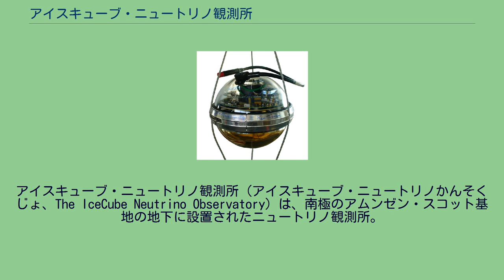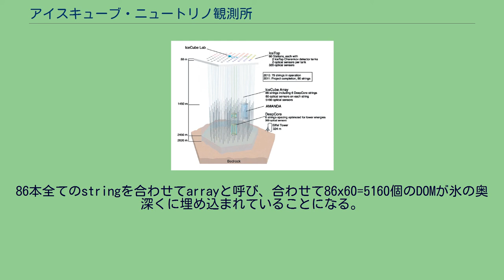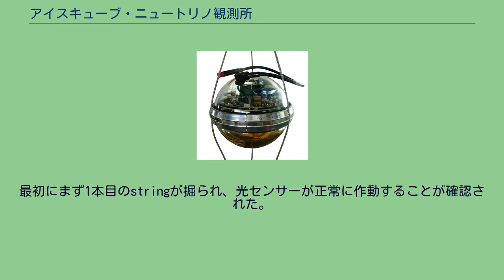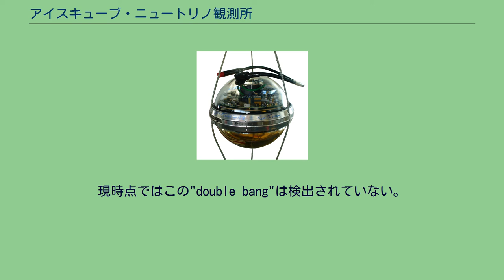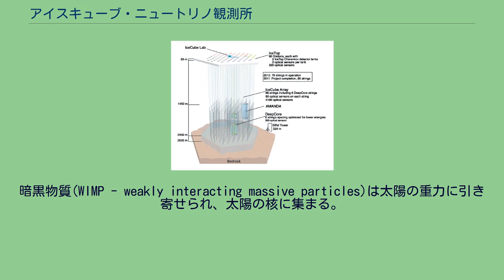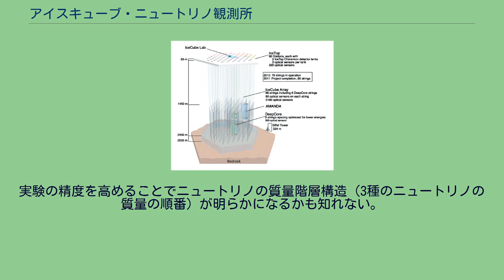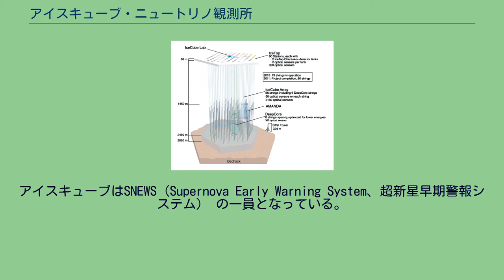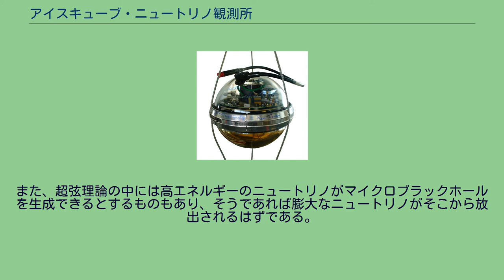アイスキューブ・ニュートリノ観測所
アイスキューブ・ニュートリノ観測所（アイスキューブ・ニュートリノかんそくじょ、The IceCube Neutrino Observatory）は、南極のアムンゼン・スコット基地の地下に設置されたニュートリノ観測所。
同じ場所にアイスキューブの前身であり技術的な実証となったAMANDAがあったが、既に稼動を停止している。
建設中のアイスキューブ。
掘削用のタワーとホースのリールが見える。
（2009年12月） 南極の厚い氷の中にDOM(Digital Optical Module)と呼ばれる球体の光センサーモジュールを約5000個並べてある。
1つのDOMは耐圧球の中に浜松ホトニクス製の光電子増倍管、地表の施設にデジタルデータを送るためのデータ収集回路、電源、磁気シールドが内蔵されている。
完成は2010年12月18日（ニュージーランド時間）。
熱水ドリルで南極の氷に深さ2450mの垂直の穴(string)を86本掘削し、それぞれのstringの深さ1450mから2450mの間に60個のDOMが縦に並べられている。
86本全てのstringを合わせてarrayと呼び、合わせて86x60=5160個のDOMが氷の奥深くに埋め込まれていることになる。
これらのセンサーは深さ方向に1km、上から見て1km2の正六角形の領域に分布しており、全体として1km3もの体積を持つ巨大な検出器を構成している。
なお、上記とは別に地表付近（氷の表面から深さ50mまで）に設置された80の施設にもそれぞれ2つのチェレンコフ光検出用タンクがある。
各タンクには2つの光センサーがあるため合計で80x2x2=320個の光センサーがある。
これらはIceTopと呼ばれ、アイスキューブの施設の一部となる。
アイスキューブは、TeV領域の高エネルギー宇宙ニュートリノの観測を目的としている（日本のスーパーカミオカンデはGeV領域の観測に留まる）。
2011年時点、世界最大のニュートリノ観測施設である。
2018年には科学雑誌『サイエンス』により、銀河系外からのニュートリノを特定したことが、2018年の大発見の一つに選ばれた。
"Taklampa" と呼ばれるDOMのひとつ（85番string）。
アイスキューブのプロジェクト本部は米国ウィスコンシン大学マディソン校にあるが、資金や技術は全世界の大学・研究施設から提供されている。
アイスキューブの建設作業は南極の夏にあたる11月から2月までであり、その期間は白夜によって24時間の作業が可能であった。
工事開始は2005年。
最初にまず1本目のstringが掘られ、光センサーが正常に作動することが確認された。
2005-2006年シーズンの工事で8本のstringが追加され、この時点で世界最大のニュートリノ観測所となった。
そして2010年12月17日、工事は終了した。
アイスキューブはメインとなるセンサーの他に、いくつかの種類のセンサーで構成されている。
ニュートリノとはレプトンの一種で、その中でも電荷を持たない3つの素粒子（電子ニュートリノ、ミューニュートリノ、タウニュートリノ）を指す。
電荷を持たないため他の物質とほとんど相互作用（衝突）をせず、検出器で直接検出することもできない。
しかし、非常に低い確率で氷の中の水分子に衝突し、それぞれに対応した電荷を持つレプトン（電子、ミュー粒子、タウ粒子）が生成される。
これらの粒子の速度が氷の中での光速よりも速ければチェレンコフ光（円錐状に広がる光）が発生し、光電子増倍管で検出することができる。
これらの検出結果は常にDOM内部の回路でデジタル化され、ケーブルを通って氷表面の施設に集められる。
データの一部はさらなる解析のために衛星回線で研究機関へ送られる。
また、全データはテープに保存され、年に1回、船で研究機関に送られる。
研究者はそのデータを元にニュートリノの運動を空間再構成する。
高エネルギーのニュートリノは検出器にその起源を示す大きな信号を残し、ニュートリノの来た方向も分かる。
アイスキューブは1011eVから1021eVまでの高エネルギーのニュートリノを高感度で検出し、完成後は20分に1回の割合でニュートリノが検出できると見積もられている。
上記の荷電粒子の中でアイスキューブのセンサーが最も高感度に検出するの...